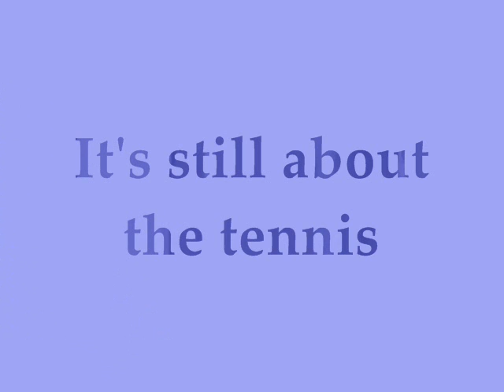DIVA tennis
Women play harder and look better doing it